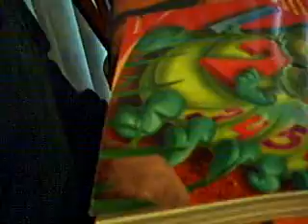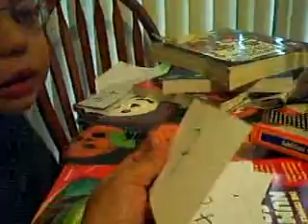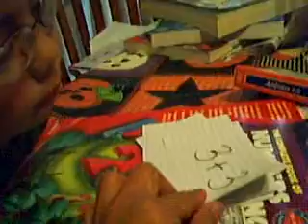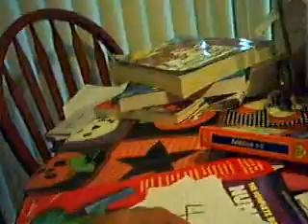Axell counts and adds - part 1 Jan 4, 2008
I taught him for few minutes to add using his fingers. In these two videos, he added 1 to 5 like 1+5, 2+3, etc...